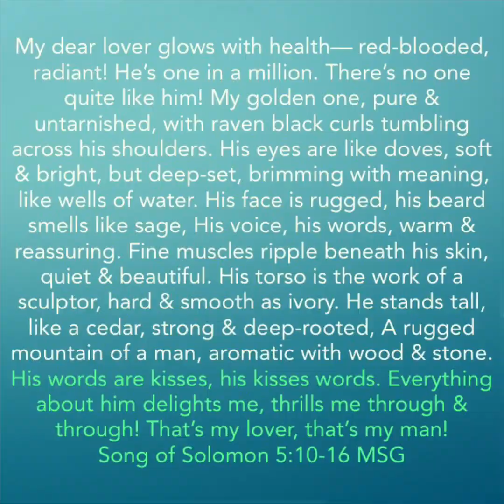THE POWER OF YOUR WORDS TO PURSUE YOUR HUSBAND SEXUALLY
(Pt.5) THE POWER OF YOUR WORDS TO PURSUE YOUR HUSBAND SEXUALLY

“My dear lover glows with health— red-blooded, radiant! He’s one in a million. There’s no one quite like him! My golden one, pure and untarnished, with raven black curls tumbling across his shoulders. His eyes are like doves, soft and bright, but deep-set, brimming with meaning, like wells of water. His face is rugged, his beard smells like sage, His voice, his words, warm and reassuring. Fine muscles ripple beneath his skin, quiet and beautiful. His torso is the work of a sculptor, hard and smooth as ivory. He stands tall, like a cedar, strong and deep-rooted, A rugged mountain of a man, aromatic with wood and stone. His words are kisses, his kisses words. Everything about him delights me, thrills me through and through! That’s my lover, that’s my man, dear Jerusalem sisters.”
Song of Songs ‪5:10-16‬ MSG

Wives it’s time to pursue your husband sexually through the Power of Your Words!
Your Words should express Your Sexual Desire for him & his body!